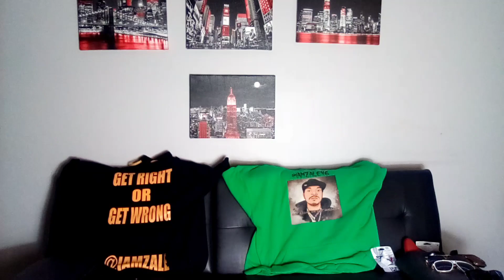Amazon, my building action and updates